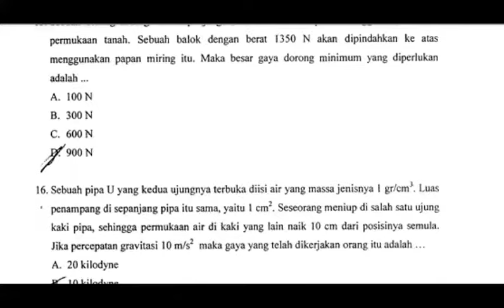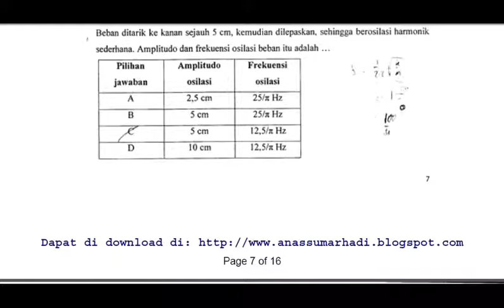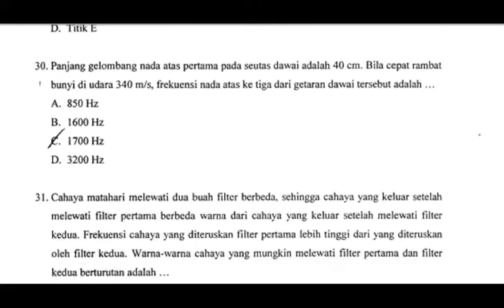Soal Olimpiade Fisika SMP MTs 2013 Kabupaten